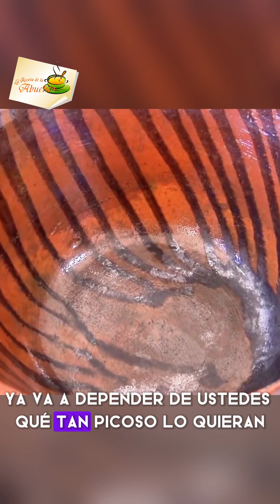Albondigas de Camaron Irresistibles: Paso a Paso